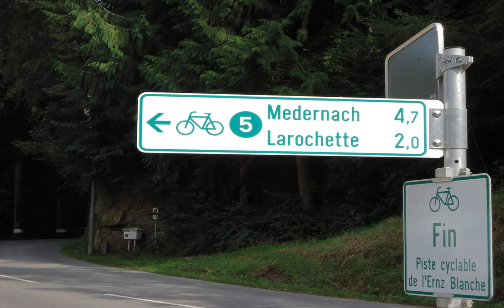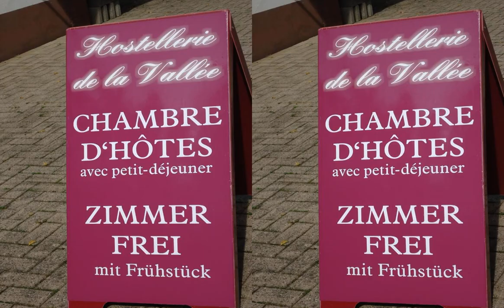Hostellerie de la Vallée | 8, rue Millewee, 7653 Heffingen, Luxembourg | AZ Hotels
Hostellerie de la Vallée | 8, rue Millewee, 7653 Heffingen, Luxembourg